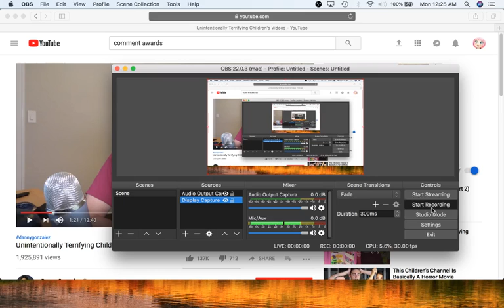simi-roleplay ep 2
its been a while of set up hope you guys will join us for the next ep